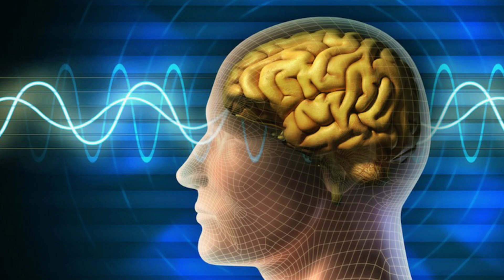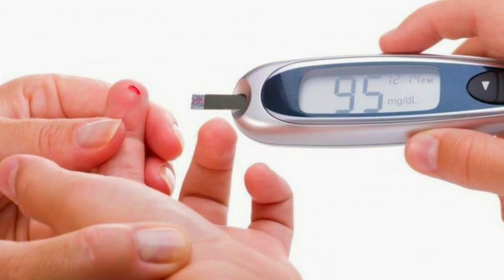Hypoglycemic Coma? (WHAT TO DO)| SAVE A LIFE TODAY❤ Prevent and manage| Namiban YouTuber| Meke Kaale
Watch in HD quality. Hi guys, welcome to the final episode of KNOW-VEMBER. Today I share with you a few handy tips on how to swiftly identify and handle a hypoglycemic episode and prevent a coma.